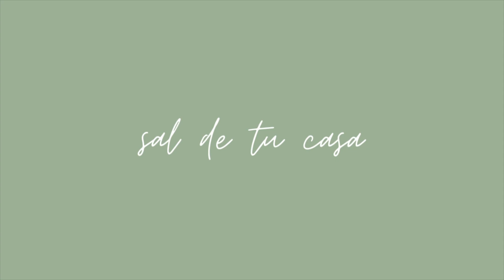Hábitos de amor propio | Self care que SÍ FUNCIONA 🧡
¡Bienvenidos una vez más a mi canal! ✨Hoy vamos a hablar de AmorPropio y hábitos de SelfCare que pueden integrar en su rutina diaria para llevar una vida con más intención y ser más felices cada día :)

● Mi eBook: Productividad a tu manera ●